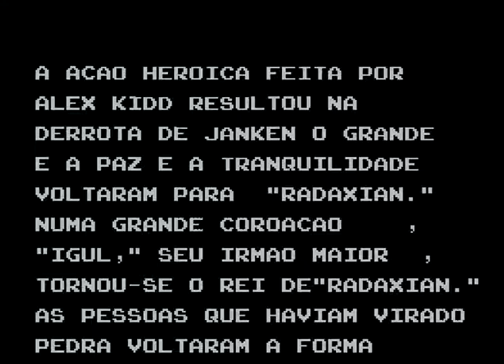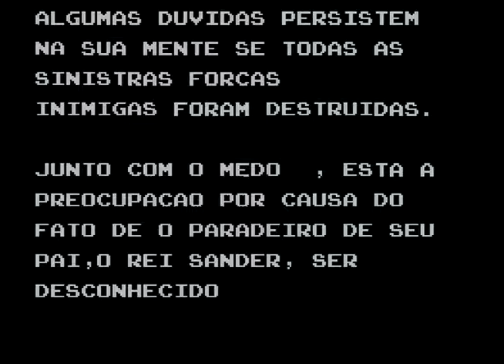Alex Kidd in Miracle World - Detonado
Alex Kidd in Miracle World sem SAVE STATE e na raça! Jogo Difícil do cacete!